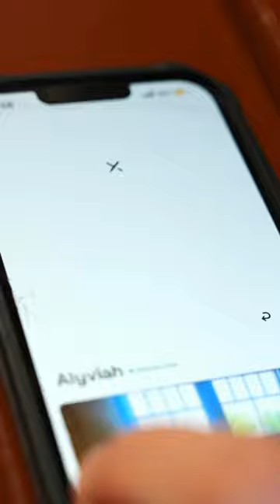Josh’s swiping habits😂